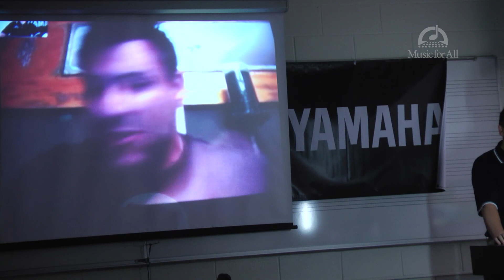Jazz Drum Set Master Class with Sammy K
Jazz Drum Set students skype with Rich Redmond, professional drummer currently touring with Jason Aldean during a Master Class with Jazz Division faculty member Sammy K.